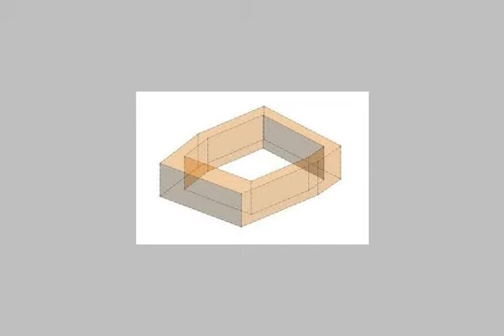Apartment For Sale In Sidi Bishr Alexandria - mlseg.com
- سيدى بشر قبلى مدينه فيصل - Egypt Real Estate |    Alexandria |    Sidi Bishr  |     Apartment For Sale